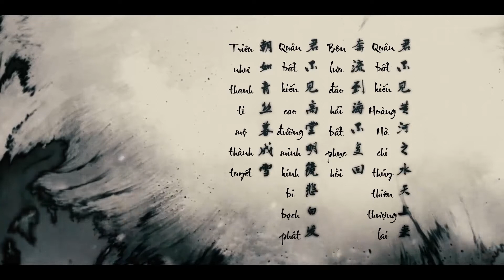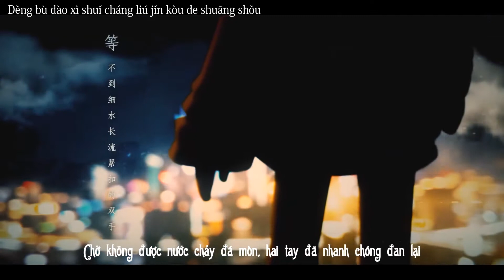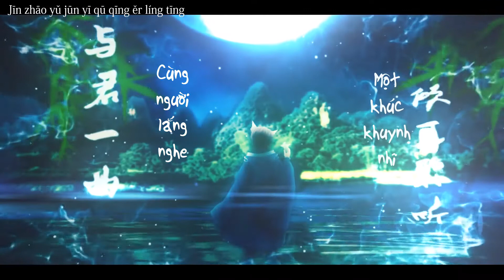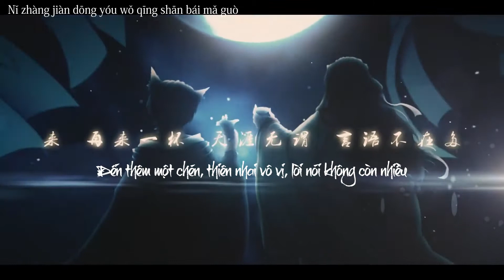[Vietsub|Pinyin] Thương Tiến Tửu - Hữu Khả Miêu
Ca khúc: Thương Tiến Tửu
Trình bày: Hữu Khả Miêu
Biên khúc: DMYoung
Tác từ: Tạ Bác Văn
Hỗn âm: Lưu Nguy MIX
Ps: Bài hát Thương Tiến Tửu được sáng tác dựa trên bài thơ cùng tên của Thi-Tiên Lý Bạch, các câu thơ xuất hiện đầu MV được trích từ bài thơ trên.